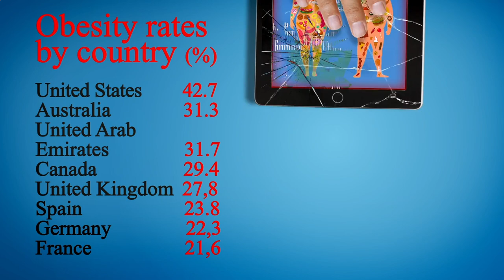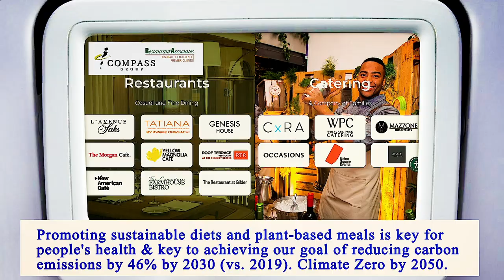Nearest Restaurants From Me Manhattan 10007 NY, New York County, New York, United States